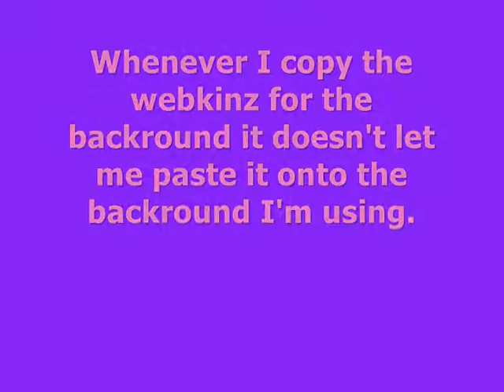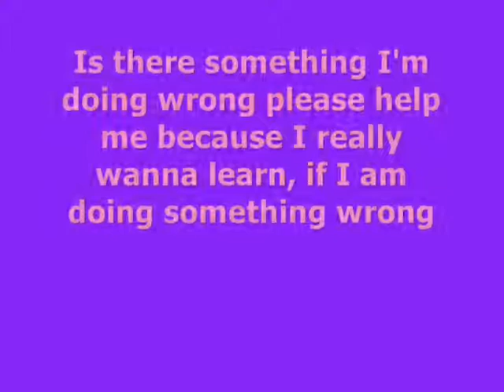I need help with photofiltre * NEVERMIND FIXED IT*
Heey guys sorry I did the outlining so messy, I rushed it. Oh & sorry the song says a bad word..  Song: Crack a bottle Artist: Eminem!